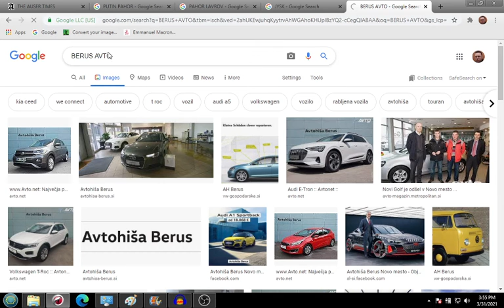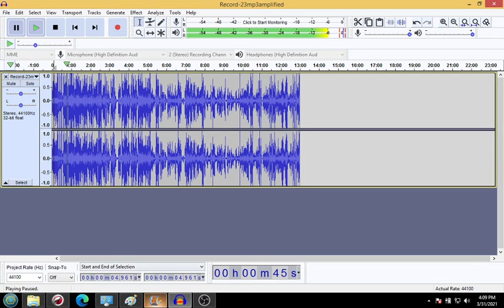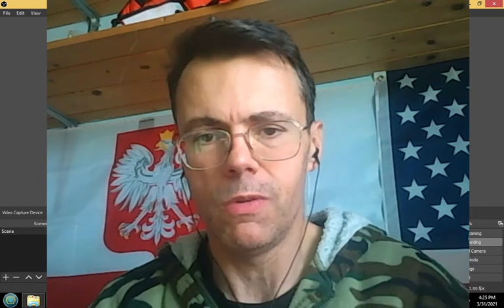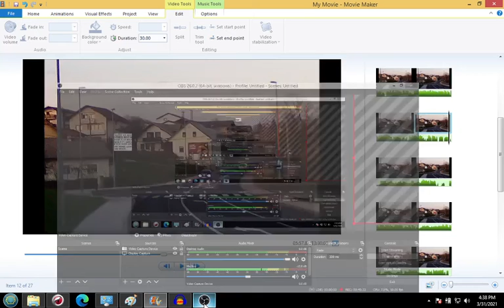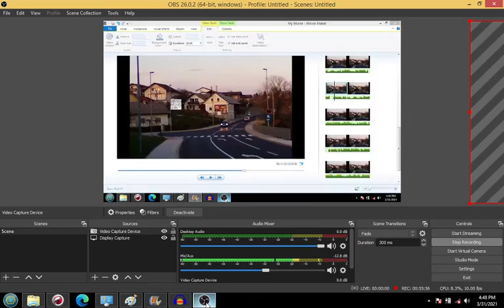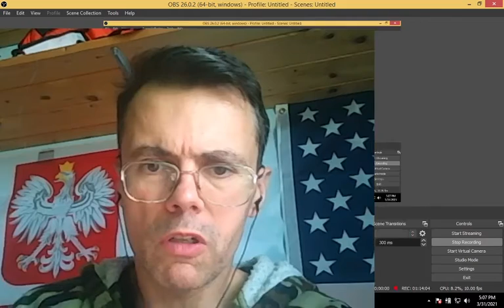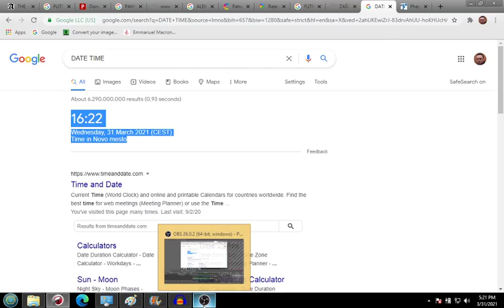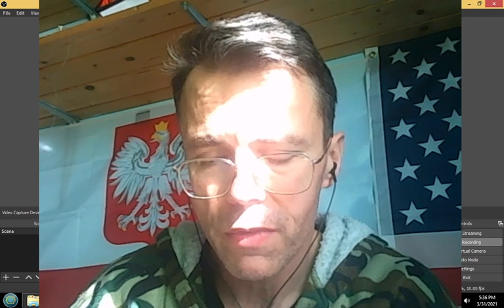MKULTRA Another individual along his killed brother involved in MK Ultra identified AGAIN from Ratež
I will redo(repeat and improve along voice quality) video

MK ULTRA: Another individual along his killed brother with whom two were involved in MK Ultra case identified both again from Ratež area